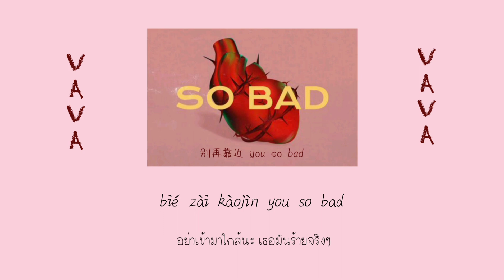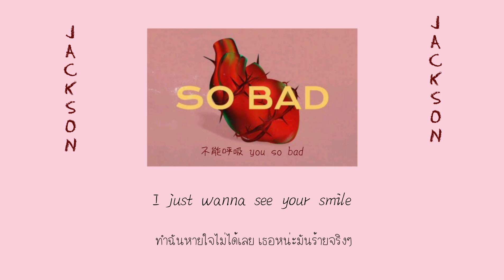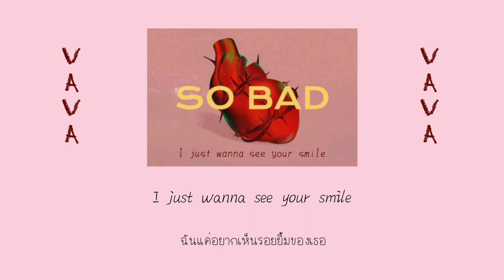[Thaisub - Pinyin] So Bad - VAVA ft. Jackson Wang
Please Don’t re-up & Not for sale